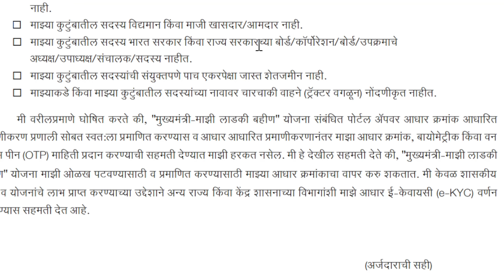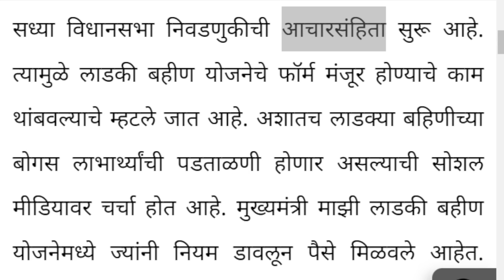लाडकी बहीण योजनेचा चुकीचा लाभ घेतलेल्या महिलांकडून पैसे वसुलीला आजपासून सुरुवात| 7500रु. Ladki bahin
लाडकी बहीण योजनेचा चुकीच्या पद्धतीने लाभ घेतलेल्या महिलांकडून पैशांची वसुली सरकारने आजपासून सुरू केली आहे. लाडकी बहीण योजनेचा अनेक महिलांनी चुकीच्या पद्धतीने लाभ घेतला होता. अपात्र असून देखील या महिलांनी लाडकी बहीण योजनेचे फॉर्म भरले आणि तब्बल 7500 रुपये त्यांच्या खात्यात जमा देखील झाले. आता याच पैशांची सरकारने वसुली सुरू केली आहे. अशा महिलांच्या खात्यात ७५०० रुपयांचा निगेटिव्ह बॅलन्स जमा केला जाणार आहे, जेणेकरून ज्यावेळी या महिलांच्या खात्यात पैसे येतील त्यावेळी हे पैसे ताबडतोब कट करून घेतले जातील. अनेक पुरुषांनी देखील लाडके बहीण योजनेचा चुकीच्या पद्धतीने लाभ घेतला होता. त्या पुरुषांकडून देखील लाडकी बहीण योजनेचे पैसे वसूल केले जाणार आहेत. लाडके बहीण योजनेबाबतचे हे अत्यंत महत्त्वाचे अपडेट आजच्या व्हिडिओत सविस्तर सांगितलेले आहे.
The government has started recovery of money from women who wrongly benefited from Ladki Bahin Yojana. Many women had wrongly availed the benefit of Ladki Bahin Yojana. Despite being ineligible, these women filled the forms of Ladki Bahin Yojana and got as much as Rs 7500 in their accounts. Now the government has started recovery of this money. A negative balance of Rs. 7500 will be deposited in the account of such women, so that when the money comes into the account of these women, this money will be deducted immediately. Many men also took advantage of the beloved sister scheme wrongly. Those men are also to be recovered the money of Ladki Bahin Yojana. This very important update regarding Ladki Bahin Yojana is detailed in today's video.
लाडकी बहीण योजनेचा चुकीचा लाभ घेतलेल्या महिलांकडून पैसे वसुलीला आजपासून सुरुवात | 7500रु. Ladki bahin yojana
Recovery of money from women who have wrongly benefited from Ladaki Bahin Yojana starts from today | 7500 Rs. Ladki bahin yojana